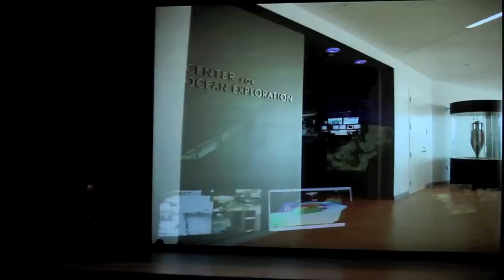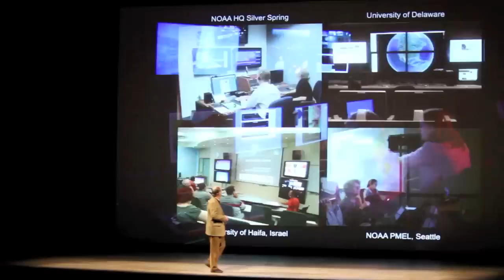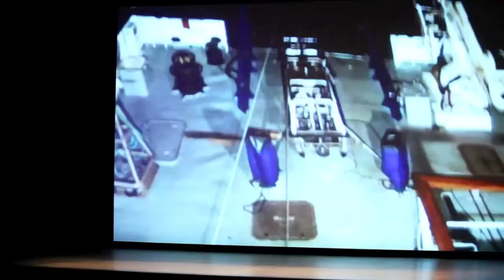Deep Sea Exploration with Robert Ballard - National Geographic Live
National Geographic's explorer-in-residence Robert Ballard talks to 1,700 school kids in Calgary, Alberta about his deep sea discoveries.